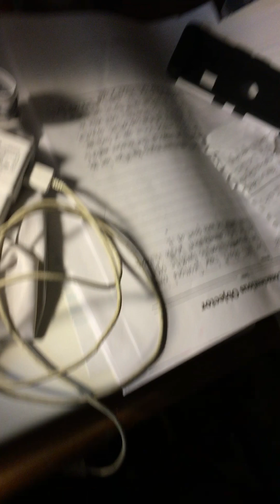Slender man in real life part 2